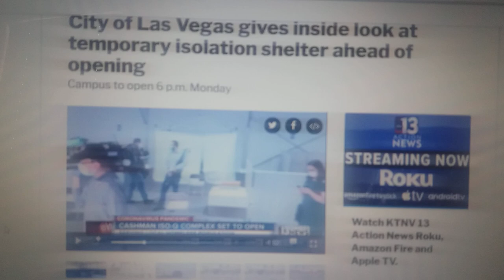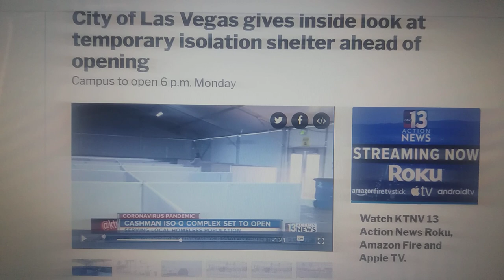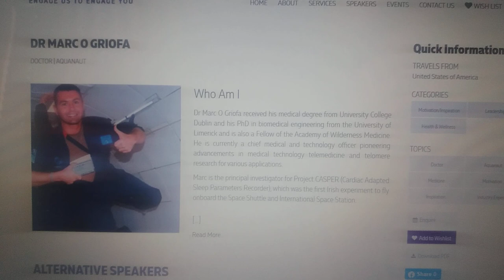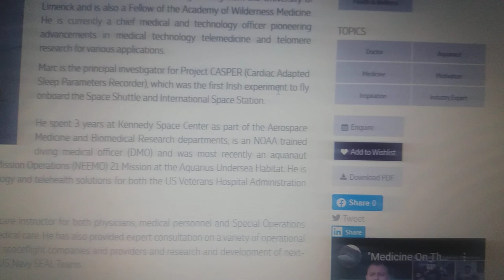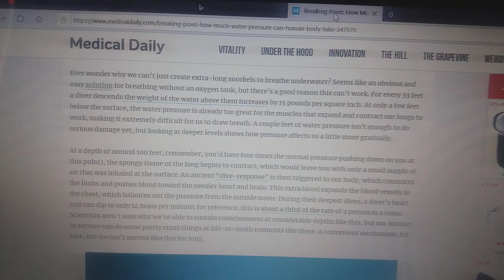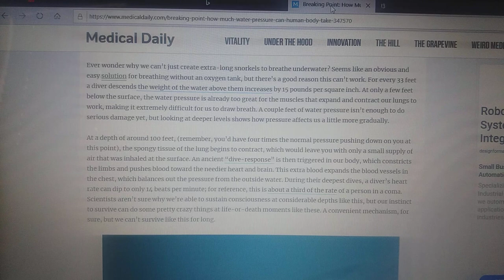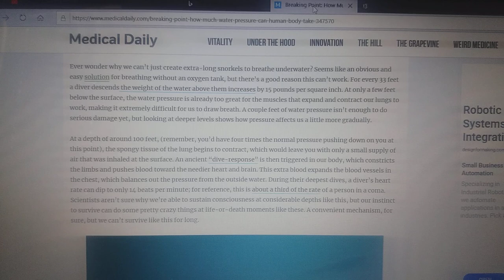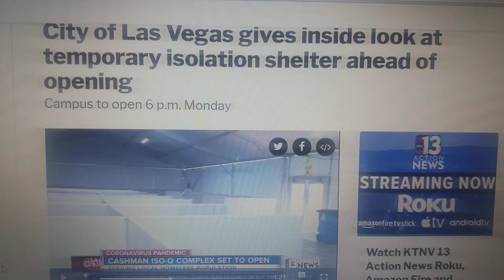MILITARY OPS RAMPING UP!!!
Get a load of Dr. Douche(Marc O'Griofa) presenting a false narrative of "helping homeless" in need with Coronavirus.